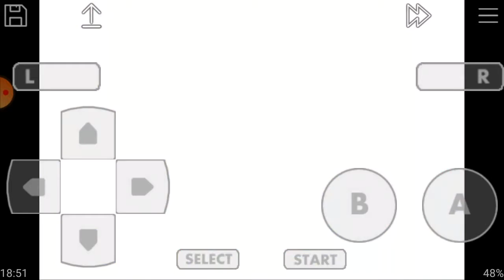Kirby Nightmare in dreamland - até zerar.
Fala galera bom vim trazer para vcs um video de Kirby.